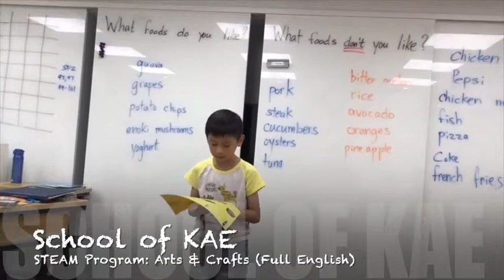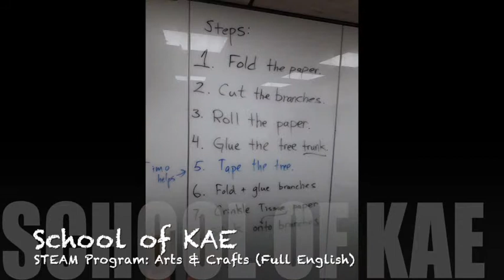School of KAE STEAM Arts & Crafts